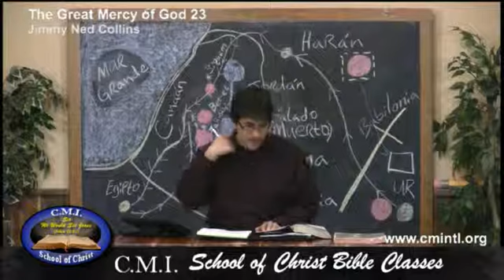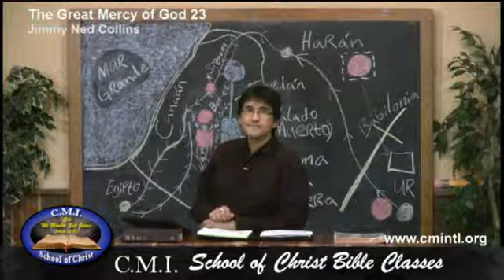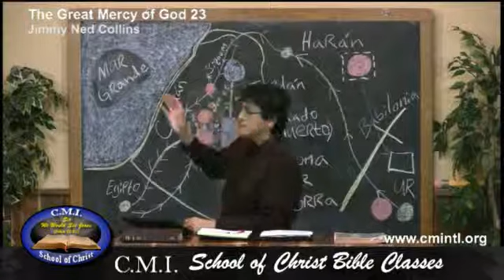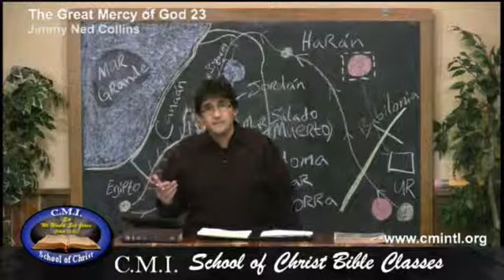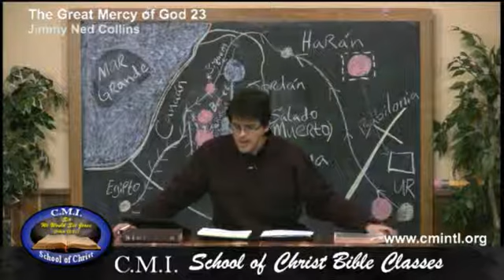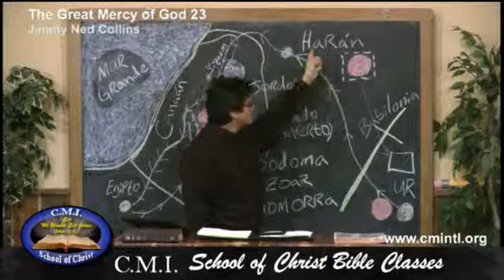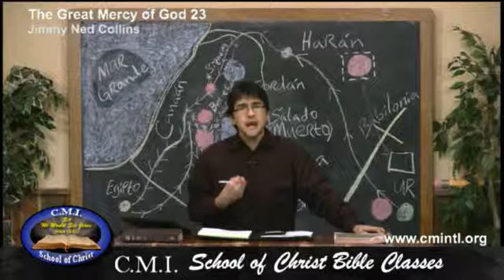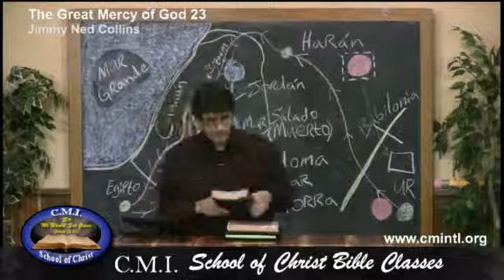The Great Mercy of God 23 -Jimmy Ned Collins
Teaching by Jimmy Ned Collins concerning The Great Mercy of God, and how that by His Great Mercy He both keeps us, and brings our heart unto The End that He has purposed in Himself before the foundation of the world.

Taught from the CMI School of Christ in Leslie, Arkansas.